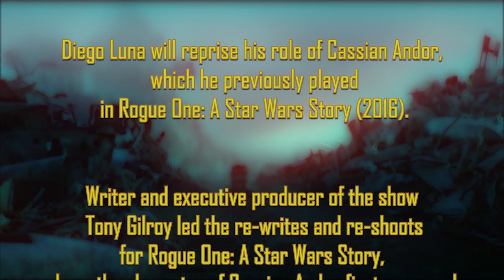Andor Teaser Trailer Reaction Mashup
Andor

Prequel series to Star Wars' 'Rogue One', following the adventures of Cassian Andor during the formative years of the Rebellion.

Stars: Diego Luna, Anton Valensi, Adria Arjona, Stellan Skarsgård, Genevieve O'Reilly, Denise Gough

Bitcoin: 3BazEfCwp7284FBjUv4yUbBMT8iuo5uLzC
Ethereum: 0xE262f0ea2710F0d584909E4aD845C23B5C135064
Litecoin: MAoy8tTP2HVqxnvdpZYNH2qqHb2VnLSdLb